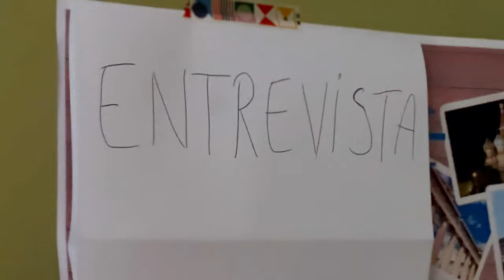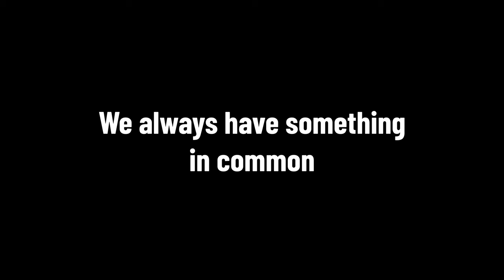Communication_Universal_Language_KA1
This short movie was realized by students from "Spiru Haret" National College of Bucharest and IES La Arboleda, Spain while collaborating in a KA1 Erasmus Project.
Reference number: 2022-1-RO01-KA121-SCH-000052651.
11-15 March, 2024
Project coordinator- Dana Sburlan